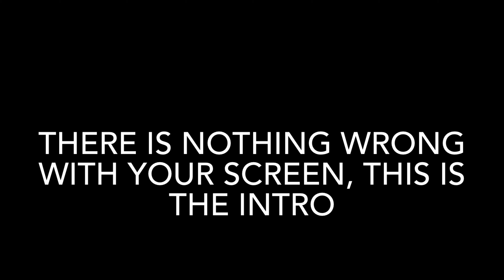“Every Team Has A HIDEOUT!”😂😱💀Unhinged